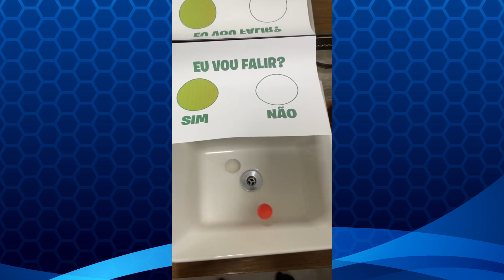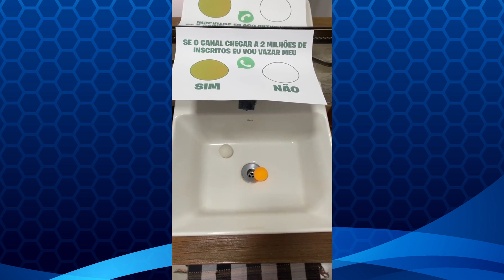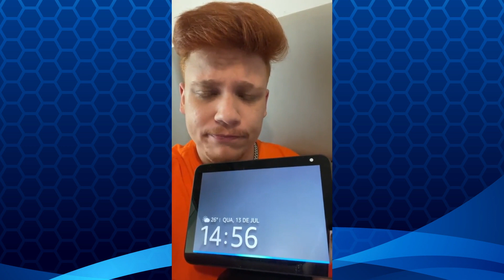Melhores Vídeos de (@BielValadares) - Tente Não Rir - Compilado De TikToks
00:00 Abertura do vídeo
0:15 Gui trolla Biel
0:31 Biel e Luiza cantando
0:46 Trollagem Kinder Ovo!
1:42 Medo de altura!
2:02 Efeito maluco!
2:10 Tales Berado!
2:24 Biel dublador!
2:41 Panelada no bichinho
2:49 Biel cola porta do Enaldinho
3:34 Bola 8 decide minha vida!
3:43 Biel trolla Painzeiro!
4:11 Biel coloca baby shark na escola
5:10 Como ganhar na roleta Stumble Guys!
5:44 Roleta Stumble Guys ESPECIAL!
6:08 Você sabia? Mc Donalds
6:25 Bolinhas decidem minha vida!
6:57 Biel e Marcelinho cantam
7:18 Bolinhas decidem parte 2
7:45 Irmão gêmeo!
8:20 Alexa fazendo piada!
8:50 Biel vira um pneu de corrida!
9:04 Gusttavo Lima no banheiro
9:25 Alexa decide o futuro
10:03 Mágica do canudo!
10:32 Tente não rir
11:09 Alto vs Baixo!
11:38 Quem fizer mais pontos vence
12:26 Acordamos o novo integrante da ELO!